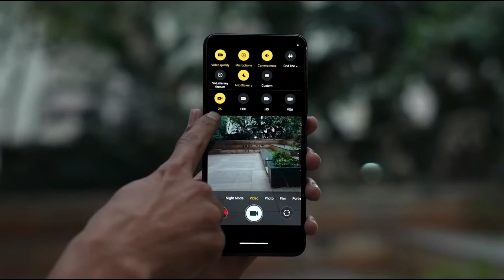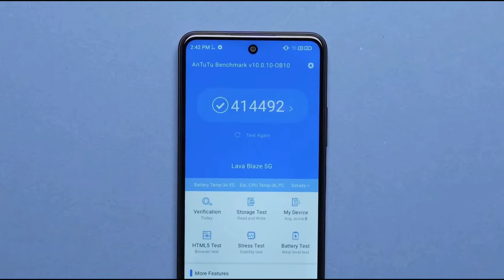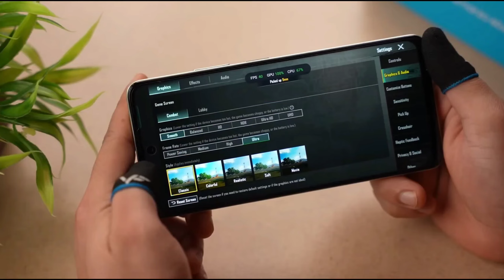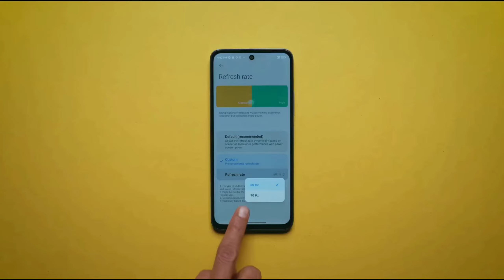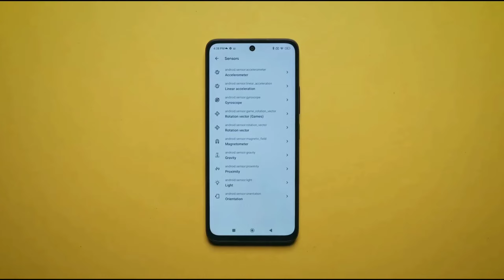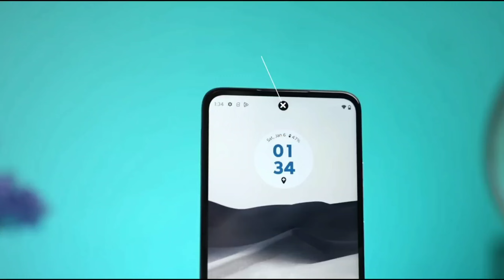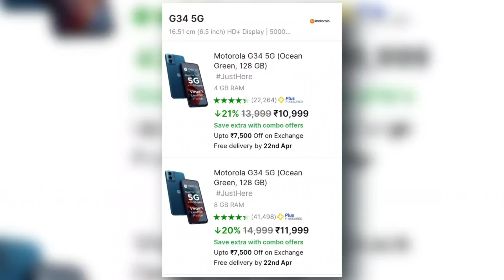6GB+128GB| TOP4 Best 5G Smartphone Under 10000 2024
6GB+128GB| TOP4 Best 5G Smartphone Under 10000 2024 | Best 5G Smartphone under 10000

top3 5g Smartphone under 10000
best allrounder phones under 10000
best phone 5g phone under 10000
best 5g smartphone under 10000
best phone under 10000 motorola
best phone under 10000 vivo 2024
best 5g phone under 10000 poco 2024
best phone under 10000 Xiaomi 2024
best phone in 2024
top 5 5g allrounder phone under 10000
tp 4 5g allrounder phone under 10000
best gaming phone under 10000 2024
top3 gaming phone under 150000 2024
6 Gb ram + 128 storage phone udner 10000
best phone  under 10000 6 gb ram  128  rom
 Smartphone phone under 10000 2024
New phone under 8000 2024
best budget  phone under 10000
top3 5 under 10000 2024
lava blaze 2 5g review
realme 60 x 5g review
best phone under 10000 for gaming